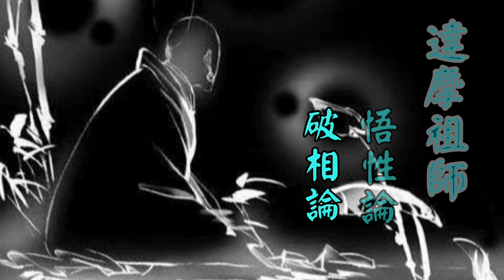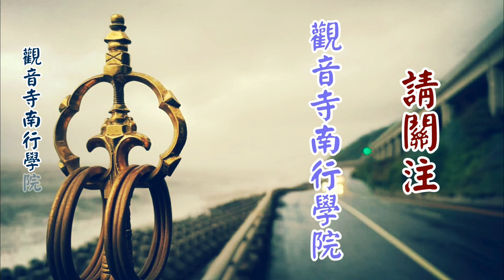《仰懷祖訓》禪宗祖師法語選講32～上自下然和尚 宣講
教授師：上自下然和尚
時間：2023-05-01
地點：大陸 瀋陽